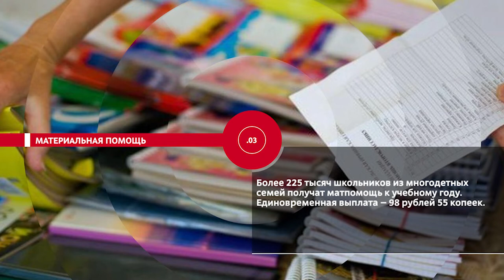НОВОСТИ ЭПИЗОДЫ 09 08 2022